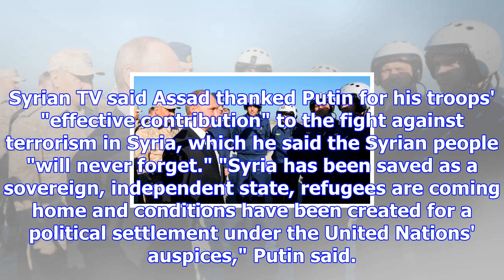Putin declares victory on visit to air base in syria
MOSCOW -- Russian President Vladimir Putin declared victory against "terrorists" in Syria on Monday ...